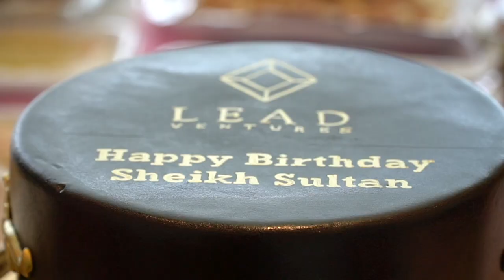HH Sheikh Sultan Bin Abdullah Al Qasimi - Lead Ventures New Branch Launch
It was a great pleasure welcoming HH Sheikh Sultan Bin Abdullah Bin Sultan Al Qasimi to the ribbon cutting ceremony of his latest expansion in Dubai. The brand new headquarters will serve as a hub for furthering the office's vision of development and success.